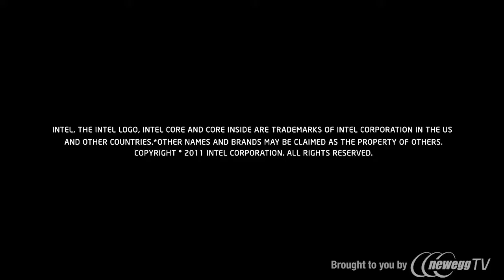Product Tour: Intel BOXDX79SI LGA 2011 Intel X79 Motherboard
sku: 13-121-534